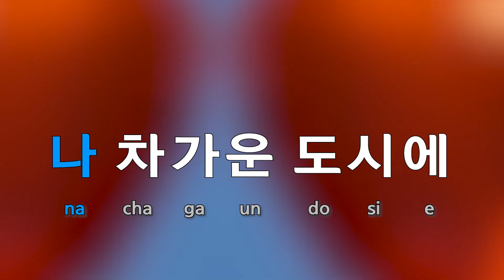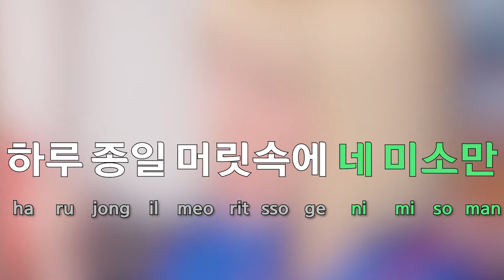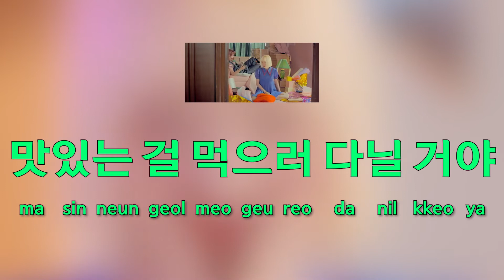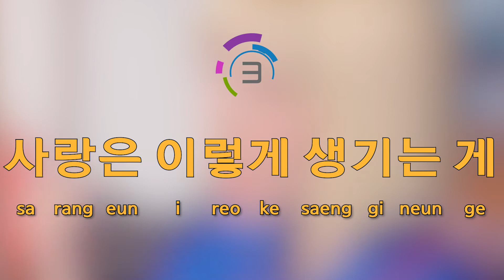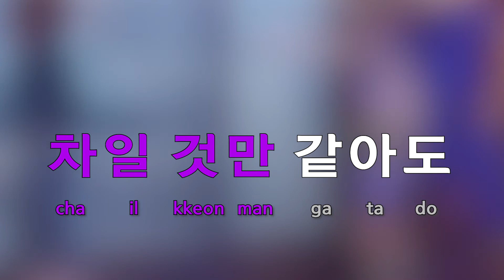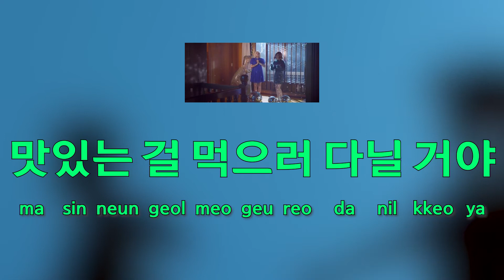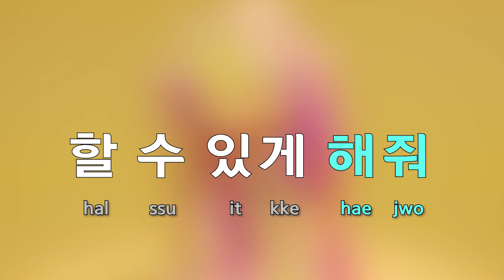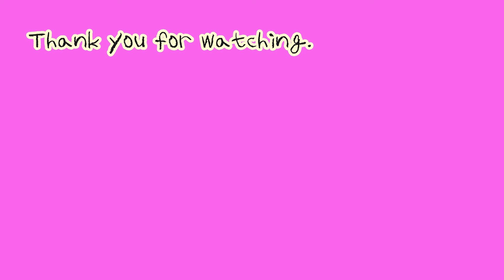[Sing along Korean] Some (썸 탈꺼야) – BOL4 (볼빨간사춘기) (tutorial/easy lyrics/pronounce/rom/han)